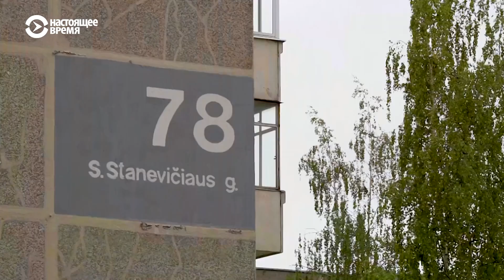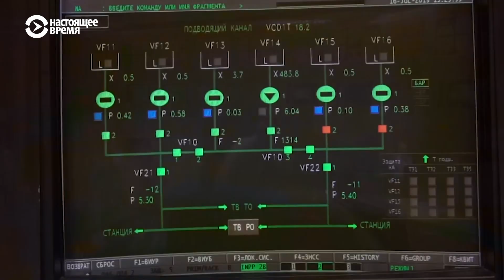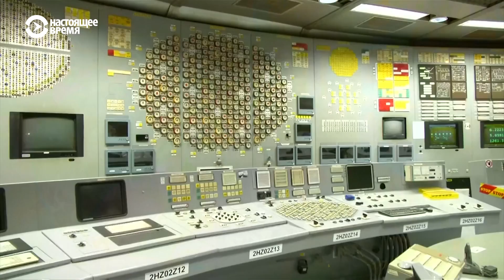После «Чернобыля»: туристический бум на Игналинской АЭС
История катастрофы на ЧАЭС заинтересовала весь мир после выхода сериала на HBO